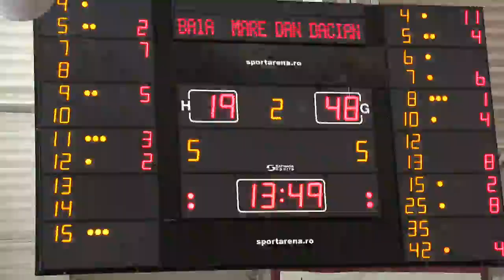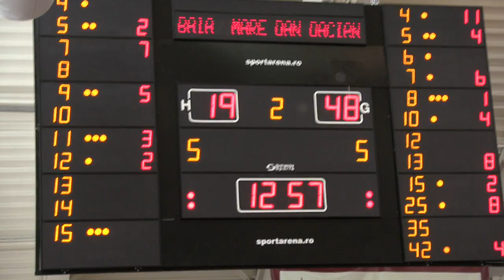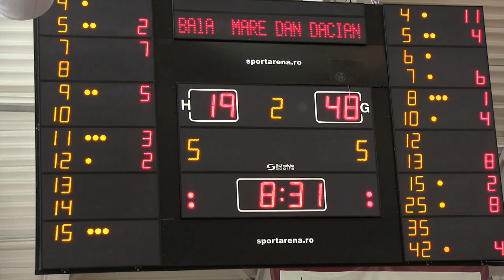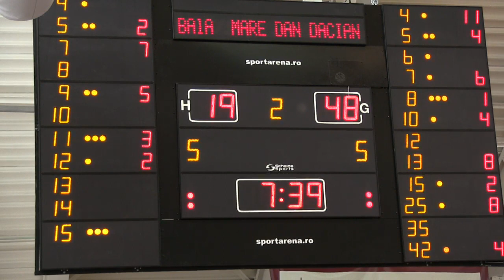BC Olimpic Baia Mare vs. ACS Dan Dacian 1 | Finala Turneului U15 Baschet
Umareste in perioada 9-13 aprilie 2014,  incepand cu ora 10:00 , Turneul Final de Baschet U15 transmis in direct de la Arena de Baschet a Federației Române de Baschet